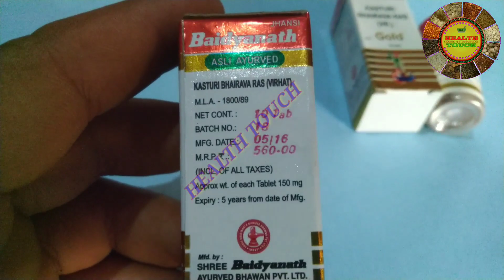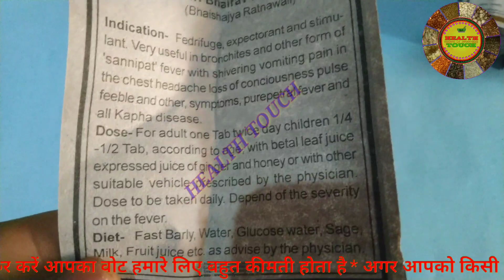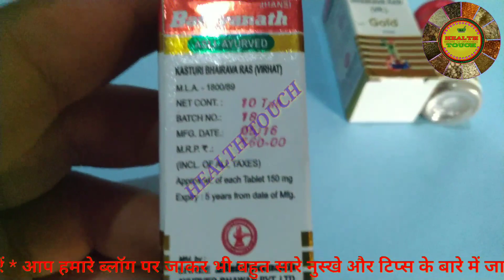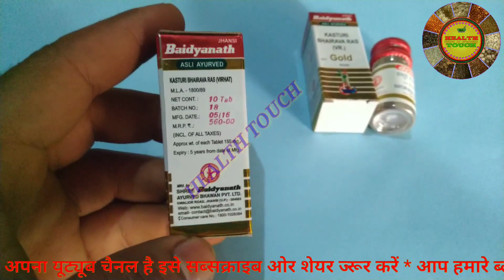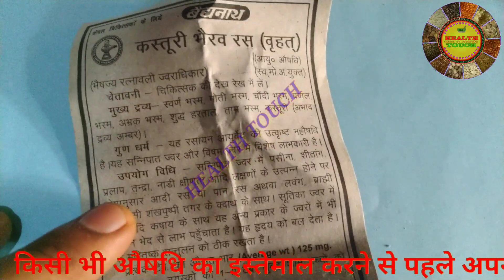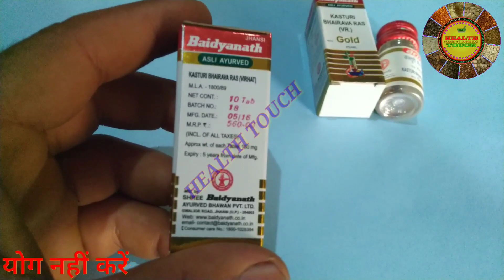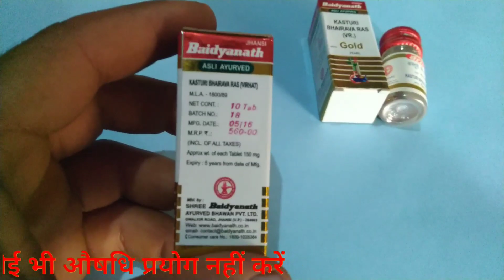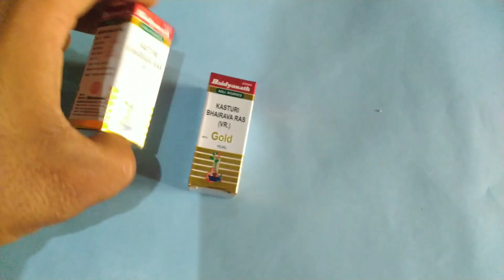कस्तूरी भैरव रस स्वर्ण युक्त कठिन रोगो की महाऔषधी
नीचे दिये गये लिंक पर जाकर आप  रस रसायन भस्मे आदि को खरीद सकते है या आप हमसे संपर्क करके मंगवा सकते है

vatchintamani Ras Baidyanath

vatchintamani Ras Unjha

Dhanvantari Hirak Bhasma, 100 mg (White)

DABUR Heerak Bhasma, 100 mg

DABUR Swarna Bhasma (500 mg)

Maharshi Kimon K forte Tablet - 30 Tablet
by Maharshi Badri Pharmaceuticals Pvt Ltd
₹3,503.00

सभी प्रकार की स्वर्ण भस्म से युक्त औषधियों के बारे में जानने के लिए इस लिंक पर क्लिक करें

सभी प्रकार के शरबत और आसव अरिष्टों के बारे में जानने के लिए इस लिंक पर जाएं

सभी प्रकार के अर्क एवं स्वरस के बारे मे जानने के लिए इस लिंक पर जाये

सभी प्रकार की जडीबुटीयो की पहचान ओर उनके बारे उपयोग के बारे मे जानने के लिए इस लिंक पर जाये

अन्य तिला और सभी प्रकार के तेलो के बारे में और अधिक जानने के लिए आप इस लिंक पर जाएं